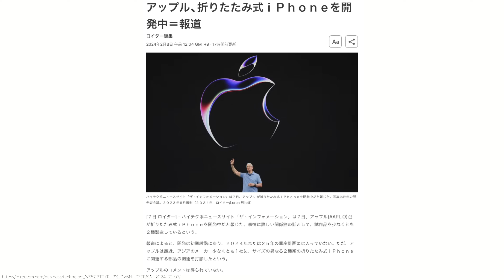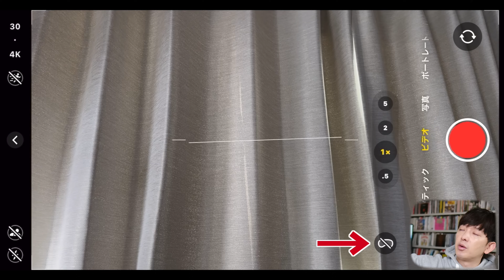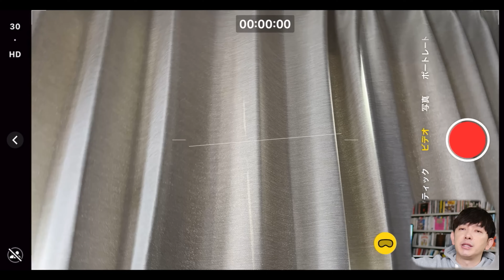Appleが折りたたみ式iPhoneを開発中！？トップニュースになった内容を詳しく解説！またAppleの新たな認証方式についても！【アップル】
Apple 【Amazon】
【関連商品】
Amazon Music Unlimited 試し聴きはコチラ！
【チャプター】
00:00 折りたたみ式iPhoneをAppleが開発中！？トレンドに上がった内容を詳しく伝えたい！またAppleの新たな認証方式についても！【アップル】
01:02 折りたたみ式iPhoneの噂について
06:20 空間ビデオ
07:40 新しい認証方法 / Optic ID / 虹彩認証
09:55 まとめ
10:20 エンディング
セゴリータ三世 / SGRT3rd  @segorita3rd_GAMES